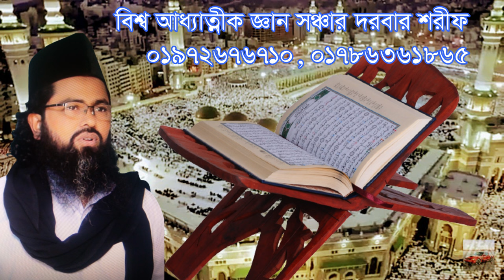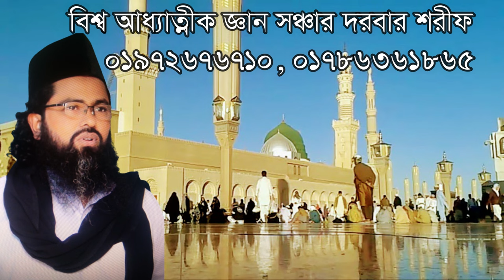mohammad ekono mre nai kotay bece ace,মোহাম্মাদ এখনো মরে নাই#